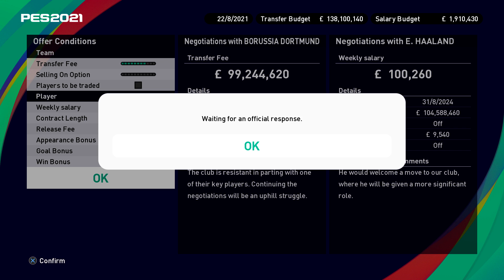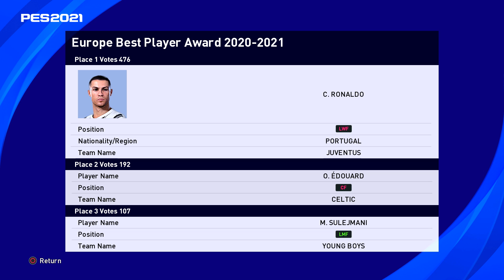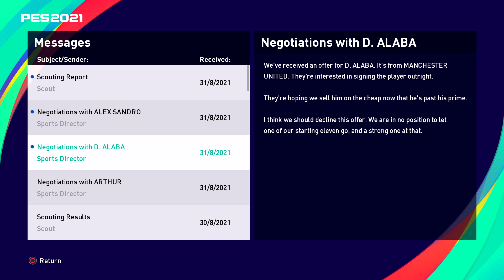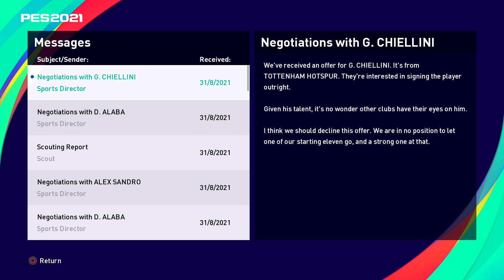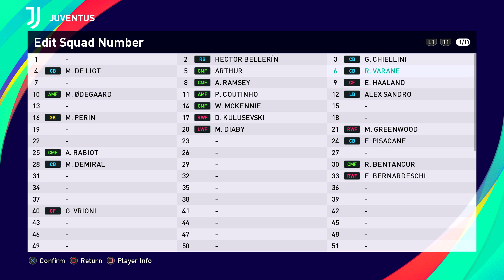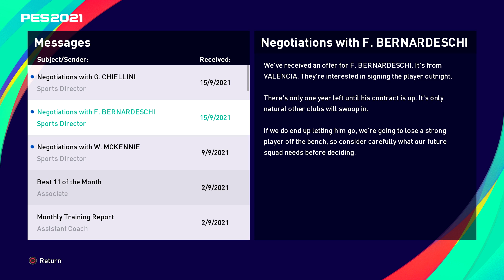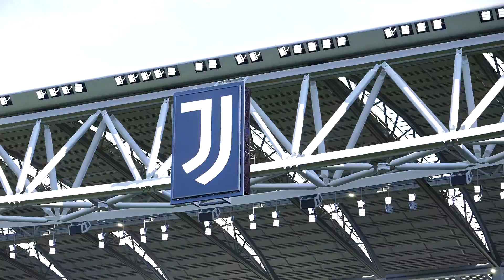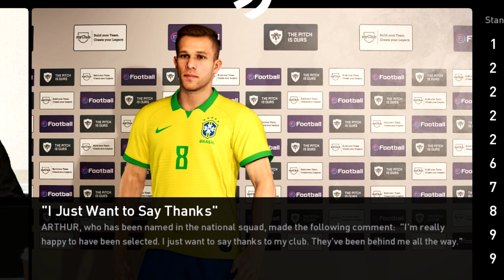PES 2021 JUVENTUS MASTER LEAGUE #12 - TWO £100M SIGNINGS!!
PES 2021 MASTER LEAGUE CAREER MODE
PES 2021 JUVENTUS HAALAND ØDEGAARD VARANE
PES 2021 2SANDER7 EPISODE 12